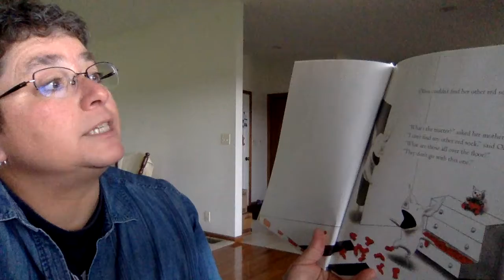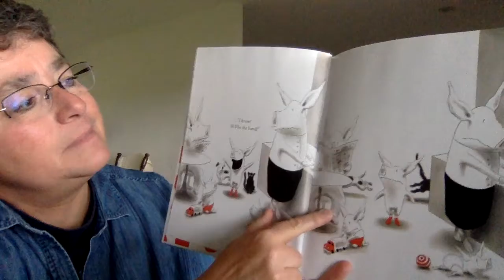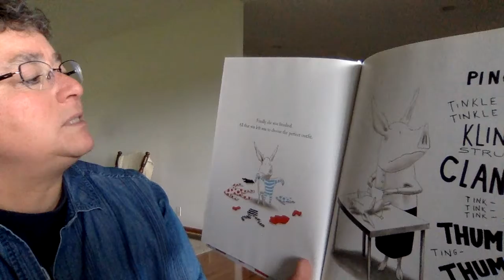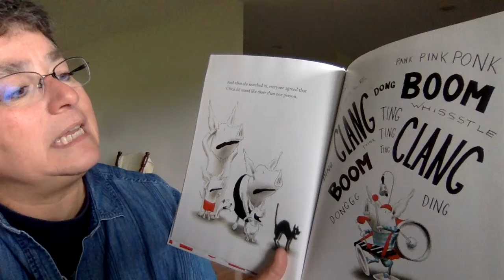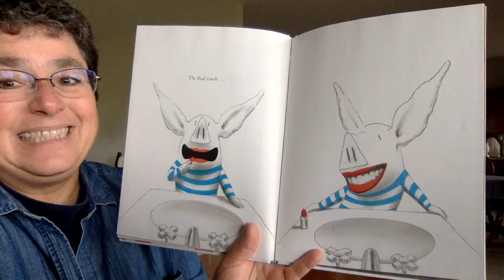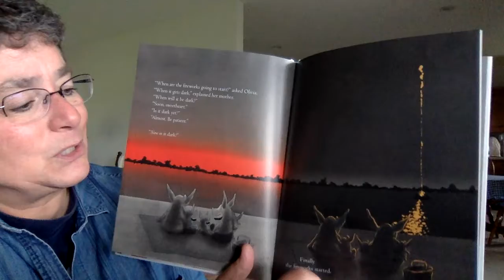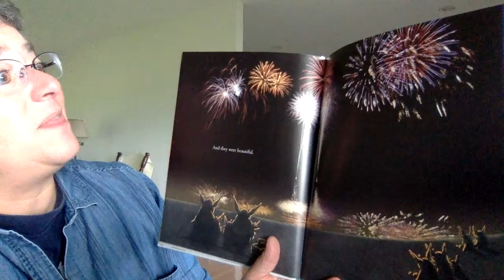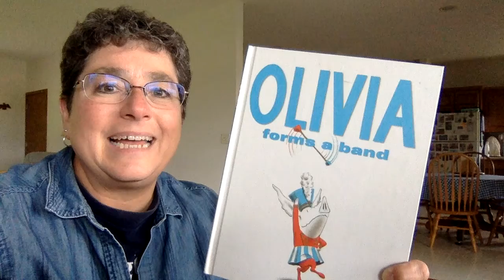#55 Gma JuJu reading 'Olivia Forms a Band' by Ian Falconer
In getting ready to go on a picnic to watch the fireworks, Olivia decides there needs to be a band. When her family won't join her, she becomes a one-person band and what a band she is!! Listen and find out what happens to the band.